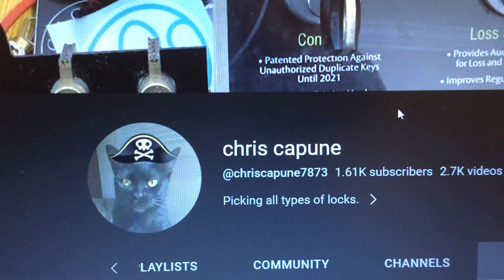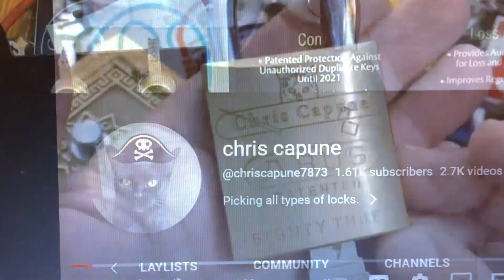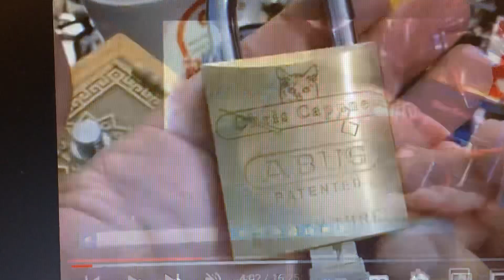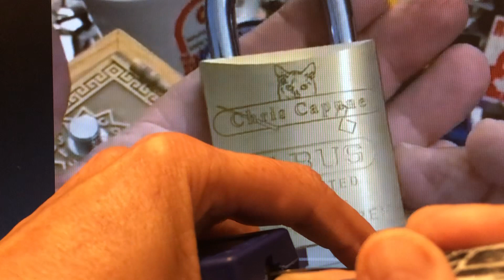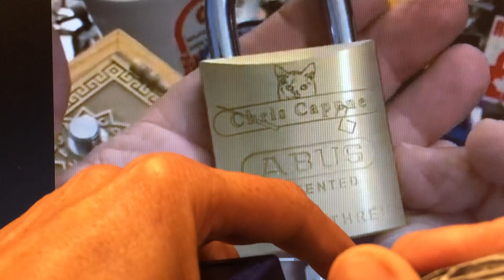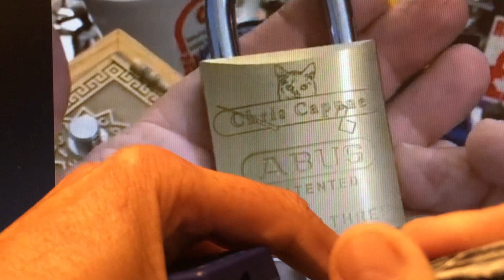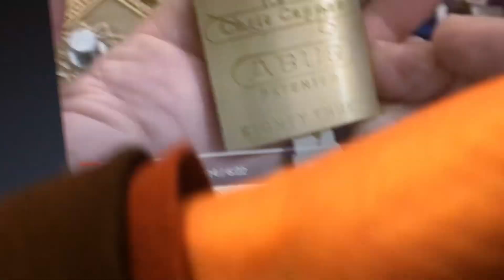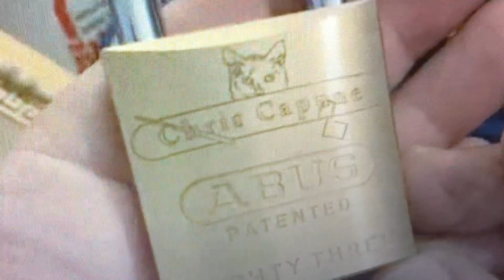(353) Entry into Slinky300K Chris Capune Celebration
@chriscapune7873 and Slinky The Lock Lab Manager are celebrating 300,000 views and 1600 subscribers, what an awesome achievement this is. To help Chris and Slinky celebrate, they want us to do a video showing and picking our favourite lock.  Betty my black Labrador assistance dog and I congratulate Chris and Slinky on this great milestone.
My lock is a special edition Abus 83 Brass padlock with Chris’ logo on it called The Suki Memorial Lock.

Link to my video Memory of Suki The Lock Lab Manager video and Playlist
Suki you reman forever in my heart.
Check out  @chriscapune7873  for locks of all kinds and how to pick them. Big ear rubs to Slinky